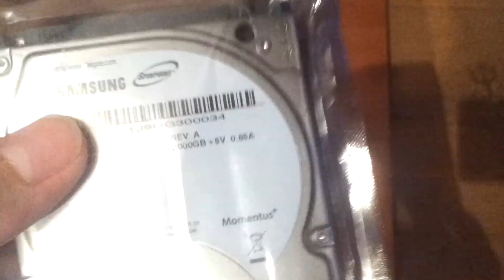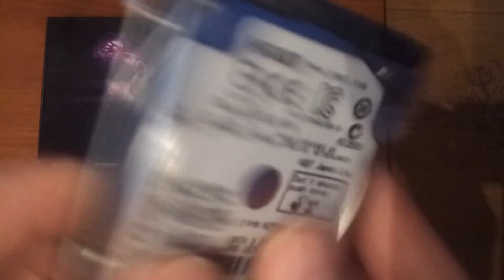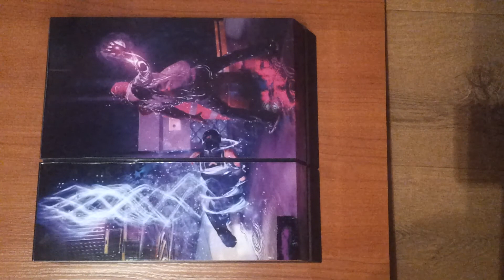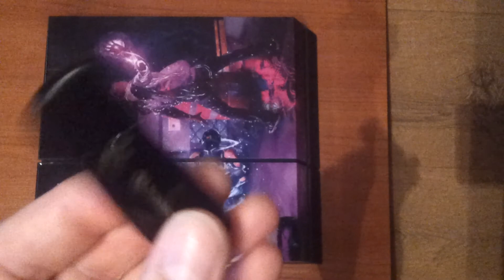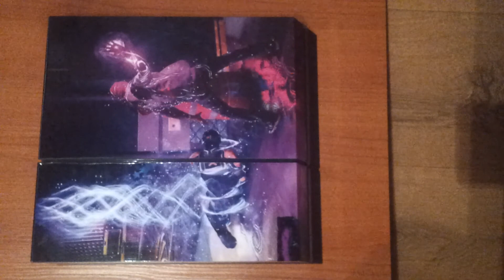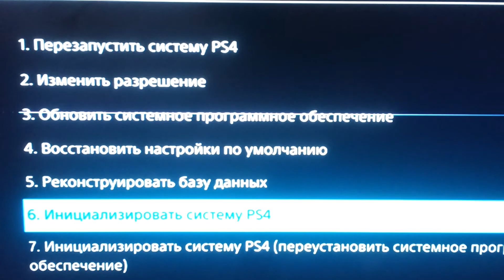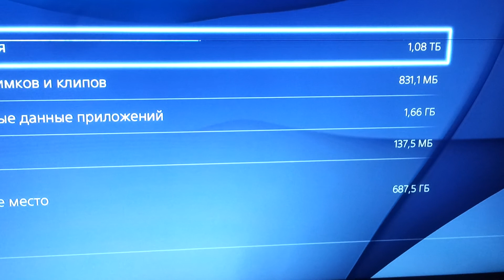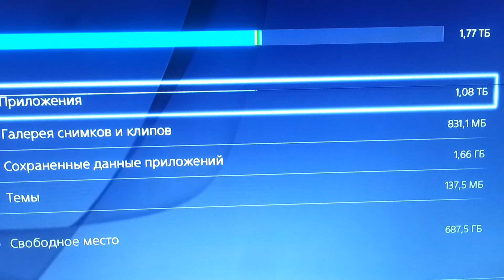PS4 Замена Стандартного Жесткого Диска на 2ТБ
Сама флешка должна быть отформатировано в формате FAT32 и объём флешки должен быть не меньше 1гигабайта так как программное обеспечение для PS4 весит около 900 мегабайт

Затем на самой флешке в корне создаём папку PS4 в ней ещё одну папку UPDATE и вот в эту папку ложим скаченое программное обеспечение PS4UPDATE.PUP.

Узнать цену,характеристики и приобрести Жесткий диск SEAGATE Samsung ST2000LM003 2TB можно

PlayStation 4 поддерживает жёсткие диски ноутбучного формата 2.5" толщиной не более 12,5мм (рекомендуеться использовать 9.5мм)
Некоторые жёсткие диски могут быть не совместимы с PS4